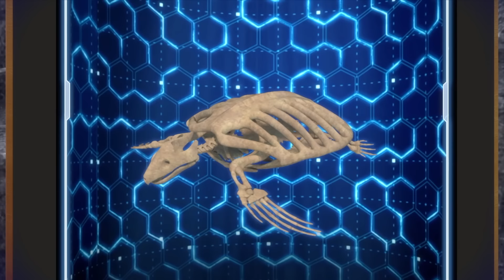😱Wah! Ada Raksasa Laut, Bahaya!!!🌊 🦖GOGODINO🦕 KOMPILASI | Bahasa Melayu | Kartun Anak | Dinosaur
💛[GOGODINO Bahasa Melayu] Tonton Episod Penuh Disini! | GOGODINO EXPLORERS💛

Chapter
0:00 - Lagu Rex
0:32 - Penyu kuno yang bijaksana, Archelon
10:42 - Nothosaurus yang malas
20:44 - Biawak laut Mosasaurus